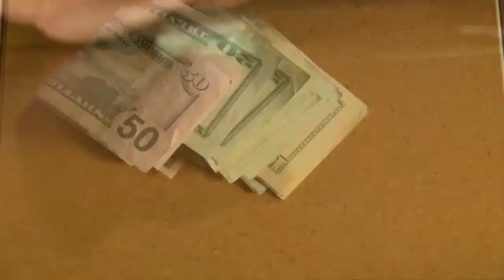Federal judges approve new congressional map for Alabama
A federal panel approved a new congressional map for Alabama.